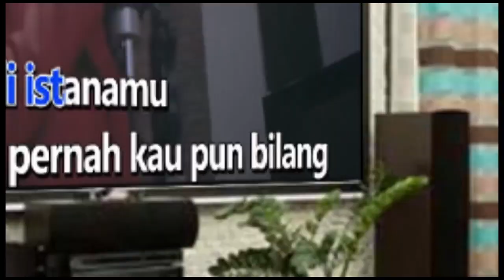IZINKAN AKU NAFF Karaoke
zinkan aku menjadikanmu sinar dalam hatiku
Karena hangat senyummu slalu menggetarkan jantungku

Izinkan aku mengagumimu tanpa harus kujelaskan
Karena cantik dirimu bagai surga dimataku

Dan izinkanlah aku mendekapmu membelaimu menjagamu
Izinkan aku memelukmu menyentuhmu menyanding hatimu di hatiku

Izinkan aku mengagumimu